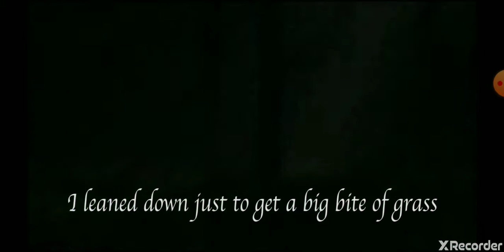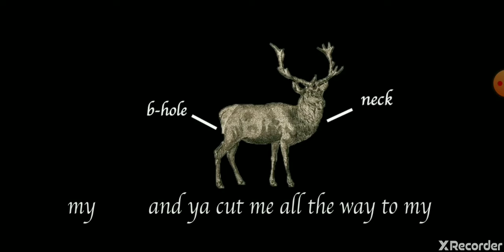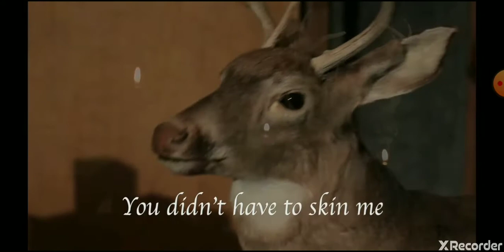"Meah" the music video about deer getting dispatched.